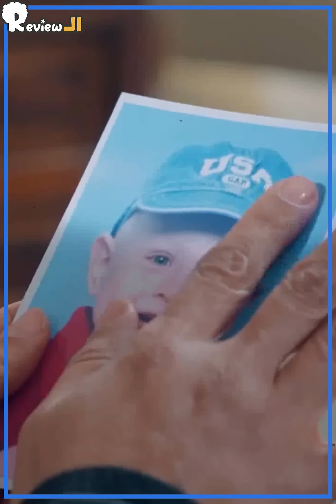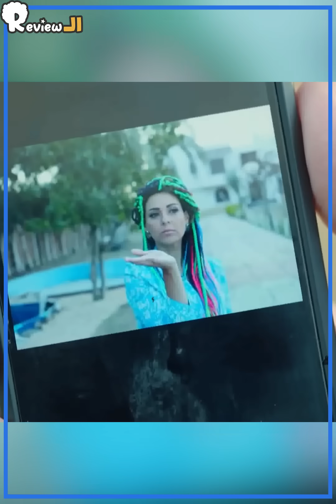صدَّرها للي ينورها 🎥🔥.. أهم مسلسل رعب في تاريخ مصر 🧟‍♂️🧟‍♀️